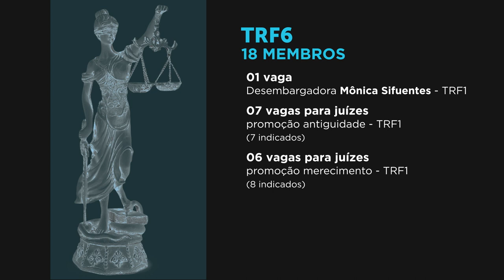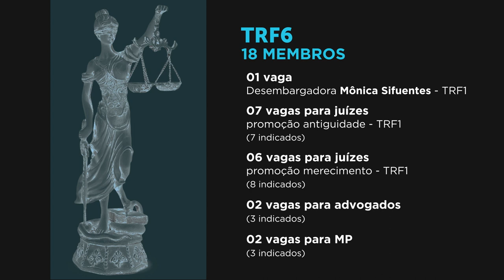STJ forma listas para composição do TRF6; nomes vão ao presidente da República para nomeação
O Pleno do Superior Tribunal de Justiça (STJ) formou nesta terça-feira (9) as listas dos indicados para a primeira composição do Tribunal Regional Federal da 6ª Região (TRF6). Os nomes agora serão enviados para escolha e nomeação pelo presidente Jair Bolsonaro.